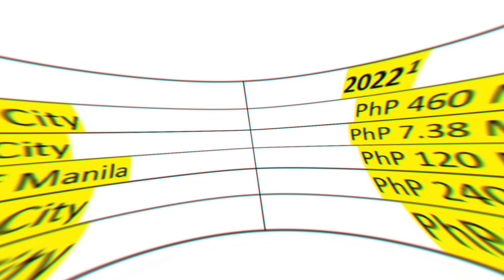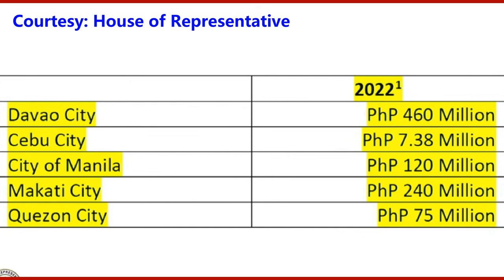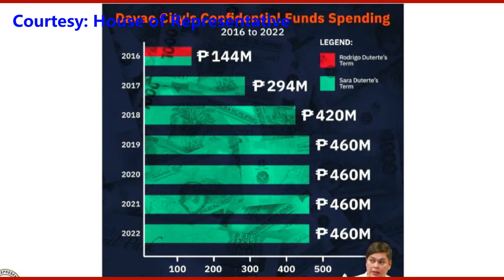GANITO KALAKI ANG CONFIDENTIAL FUND NG DAVAO CITY HALOS FOUR TIMES SA LAKI NG CIF NG CITY OF MANILA